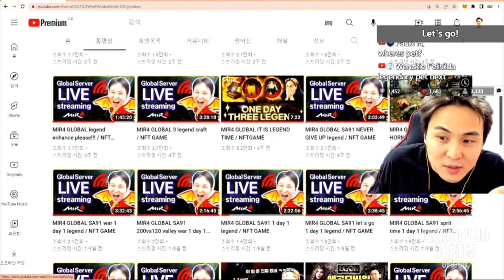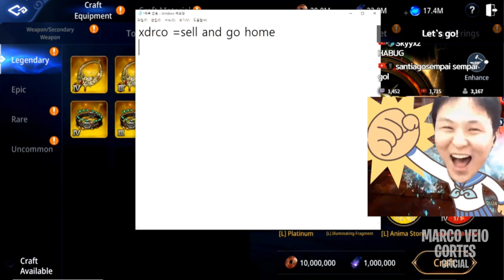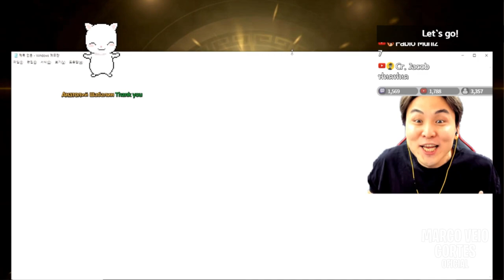GAMI FEZ TODOS OS EQUIPAMENTOS LENDÁRIOS EM UM MÊS | MIR4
VÍDEOS DE MIR4 E NI NO KUNI CROSS WORLDS TODOS OS DIAS xDD